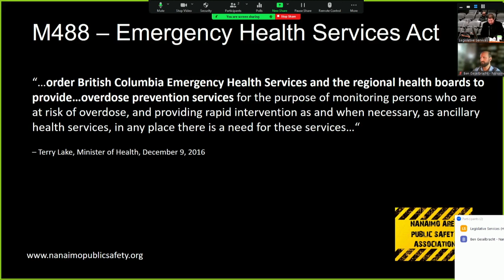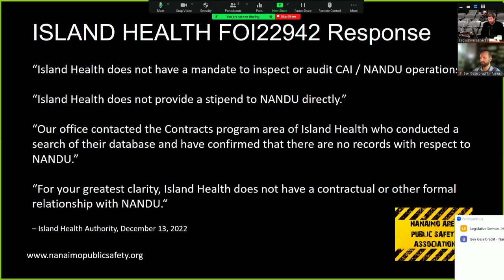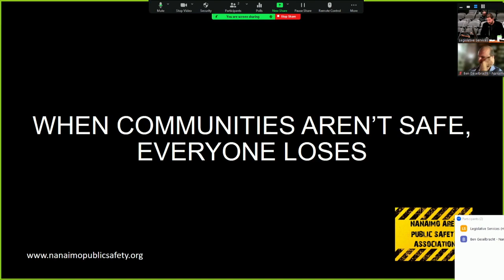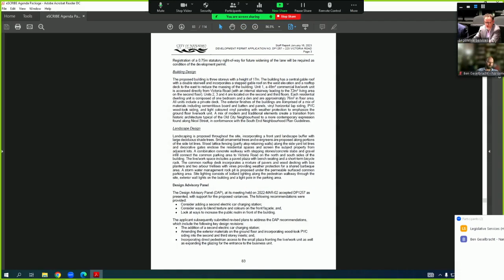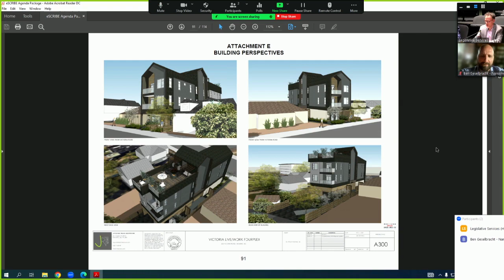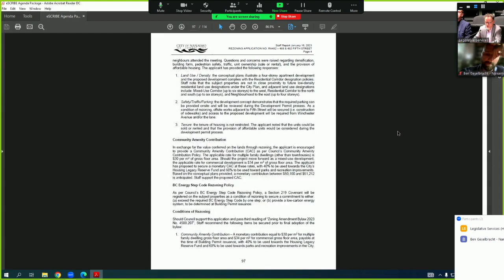Regular Council Meeting - Monday, January 16, 2023 at 7:00PM